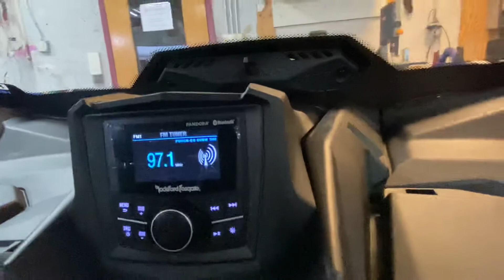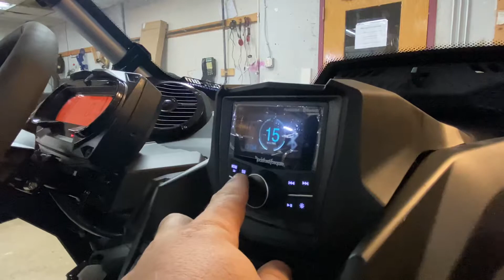Can-Am X3 maverick Audio Upgrade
Rockford Fosgate Stage 4 Kit.